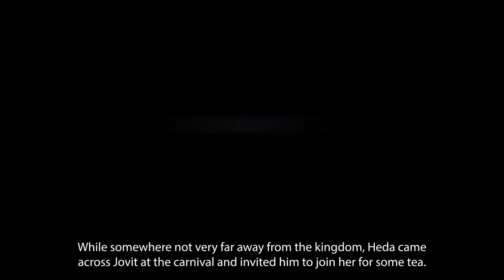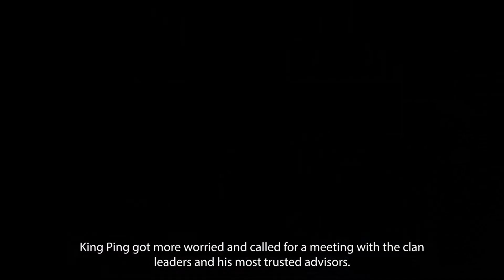Porkyville Saga Ep.5 | Where is Jovit?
The 5th episode of the PORKYVILLE SAGA! Episode 5: Where Is Jovit? will take you even more into the dire situation on the hunt to get back Jovit, as well as the impending battle that is on its tipping point...

❗STORY❗

Quick Recap:
: Vike, Pine, Lesla, and Kat prepared all of Porkyville for war. King Ping sends his loyal guard to check on Hethonia and look for Jovit before the war starts. While somewhere not very far away from the kingdom, Heda came across Jovit at the carnival and invited him to join her for some tea.

Jovit happily followed Heda to her place to get a warm cup of tea and hopefully, if he succeeded in charming her, something to eat as well. While Jovit was rehearsing his script for charming Heda, she was busy thinking about all the ways she could use him to get back at King Ping.

Vike, Pine, Lesla, and Kat were almost done preparing for war. They made sure that the people of Porkyville would not be harmed, the soldiers were ready and now it was time to work out a battle strategy.

While the clan leaders worked hard to ensure victory and a safe return of their youngest, King Ping wanted nothing more than to avoid war and bloodshed. He wanted his people to continue living a happy and peaceful life and waited on his loyal guard to return with some news from Hethonia before the battle plan was finalized.

After hours of restless pacing, the guard arrived and said, “I have some good & bad news for you, my King.” Young master Jovit is not in Hethonia. King Hetho and his people don’t even know of the kidnapping. This means that we don’t need to go to war with them. But the bad news is, Master Jovit is still missing.

King Ping got more worried and called for a meeting with the clan leaders and his most trusted advisors. It was getting dark outside, another day had come and gone, and yet they couldn’t find Jovit.

Would the night unravel some secrets? We’ll find out in the next episode. Till then, keep an eye out for any news on the young duckling of Porkyville.

Oink Out!